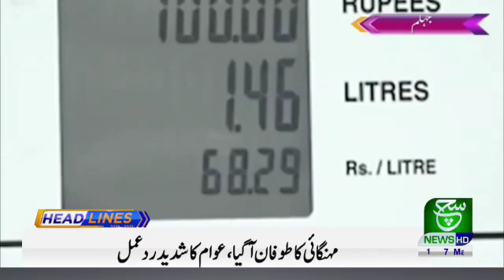جہلم کی عوام نے پٹرولیم مصنوعات کی قیمتوں میں اضافہ مسترد کر دیا